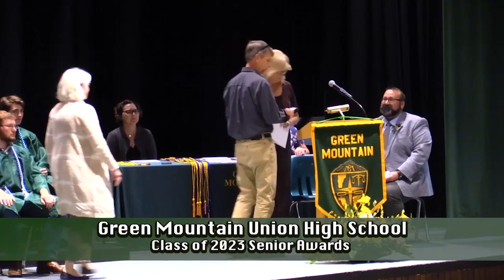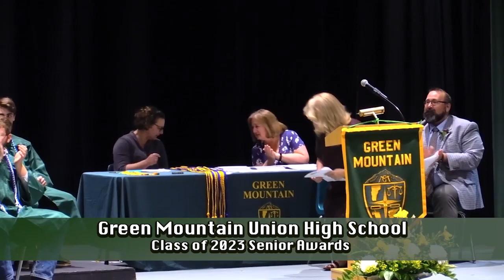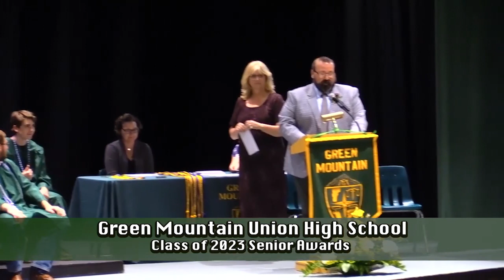Green Mountain Union High School Class of 2023 Senior Awards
It's Senior Award night for the class of 2023 at Green Mountain Union High School.